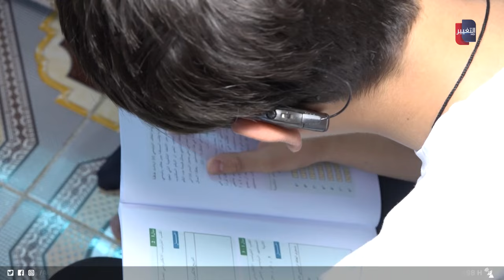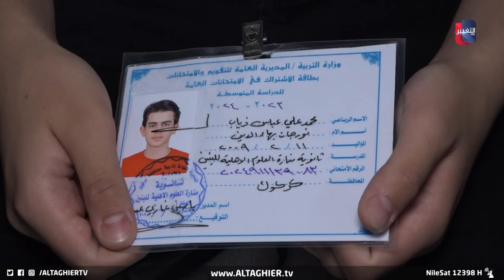عاجل .. طالب عراقي يحرم من الامتحان بسبب قوقعة ! | تقرير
بلسان مناشدة إنسانية عاجلة، يروي والد الطالب محمد قصة حرمان ابنه من تأدية امتحان وزاري لارتدائه قوقعة أذن الكترونية نظرا لضعف السمع لديه.. والتي دق على إثرها أبواب منظمات حقوقية بإنصاف حق ذوي الاحتياجات الخاصة.
موقع قناة التغيير الفضائية  الالكتروني